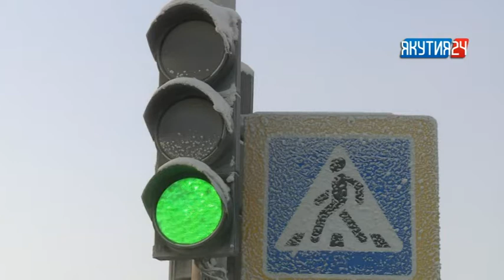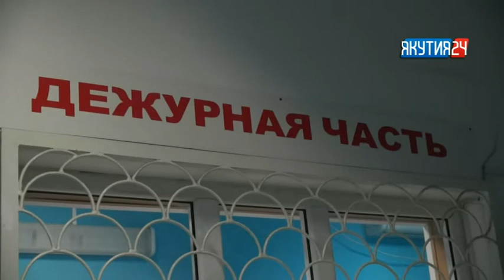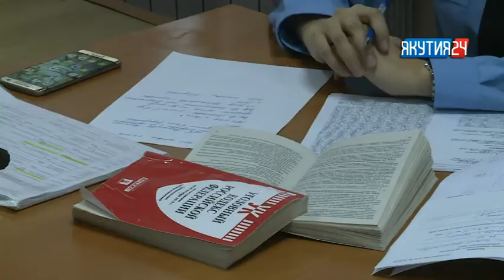Рубрика «Происшествия». Выпуск 12.02.2018